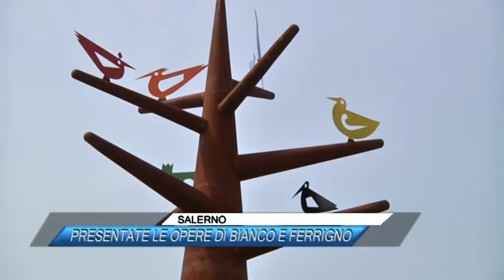✅ SALERNO, PRESENTATE LE OPERE DI BIANCO E FERRIGNO |SUD TV 114